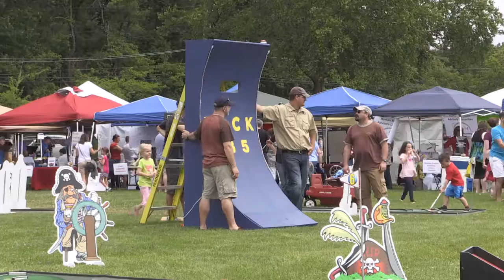Friends and Family Day 2016 with the RCTV Photo Booth